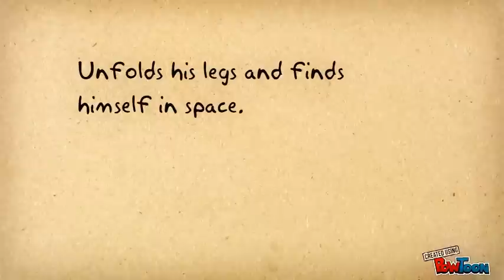Summer Farm by Norman MacCaig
Summer Farm
poem by Norman MacCaig

plated] i.e. as if comprising sections of metal plate
metaphysic] concerned with the nature of abstract or transcendent truth